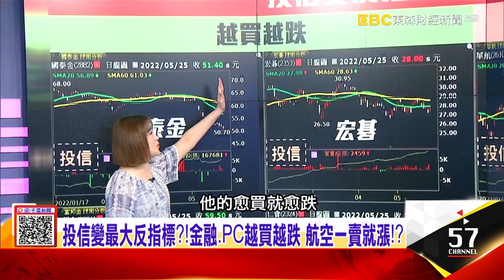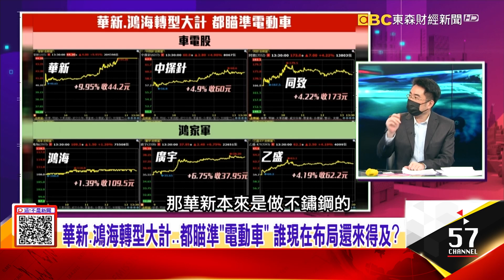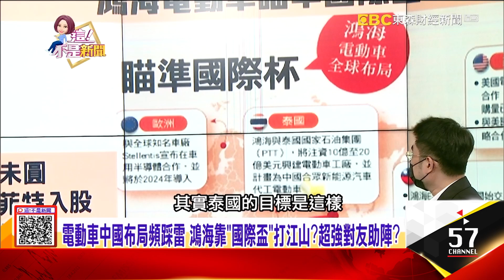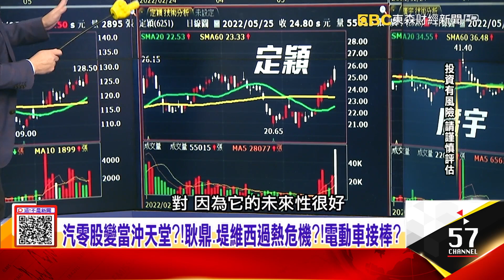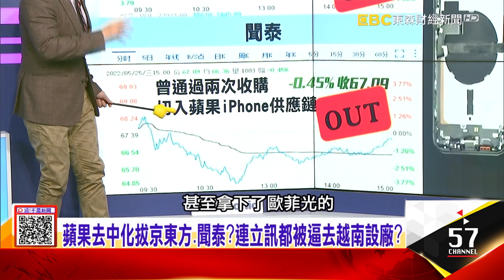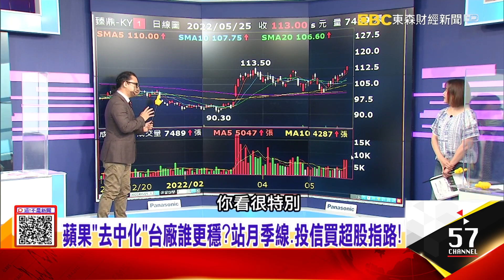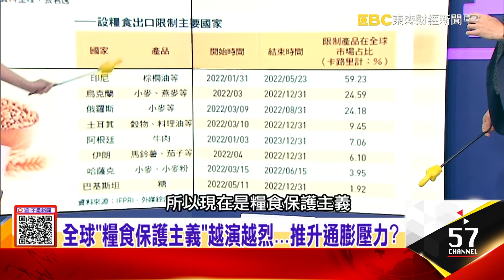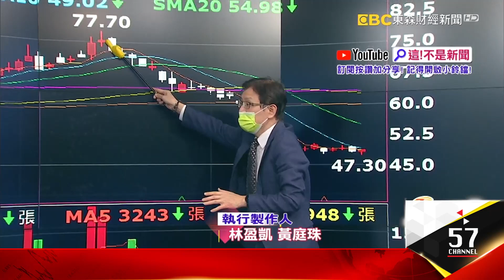華新、鴻海轉型大計...瞄準「電動車」 現在布局來得及？蘋果去中化拔京東方、聞泰？連立訊都被逼去越南設廠？印度祭小麥出口禁令後出手「限糖」 全球糖價蠢動？-【這！不是新聞 股市篇】20220525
華新出售美太陽能為電動車備銀彈？ 高冰鎳掐電池咽喉？
鴻家軍不一樣了？冷灶變熱門股？鴻海電動車轉型大計！？
電動車中國布局頻踩雷 鴻海靠「國際盃」打江山？隊友助陣？
蘋果WWDC邀請函藏彩蛋？蘋果眼鏡、現實作業系統現身？
蘋果新基地越南？今年Q1出口成績引爆深圳「越南焦慮」？
蘋果非蘋越南大搶地？河內鑽石地段一坪比帝寶還貴？
拉攏投票對象？「糖」成最政治化作物 左右印度選舉？
全球「糧食保護主義」越演越烈...推升通膨壓力？
台灣也難倖免？一片80元的雞排曝「新糧價新風暴」？

來賓：謝晨彥、楊雲翔、蔡明彰、謝宗霖